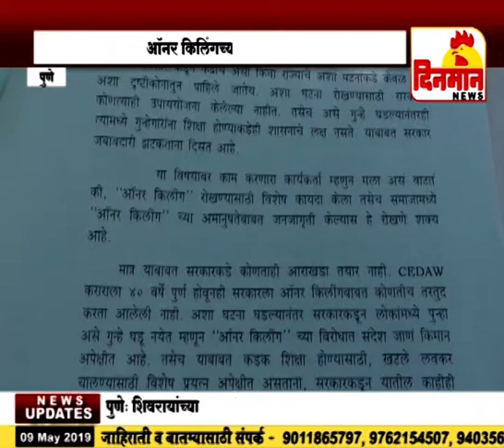ऑनर किलिंगच्या विरोधात विशेष कायदा हवा – अॅड विकास शिंदे